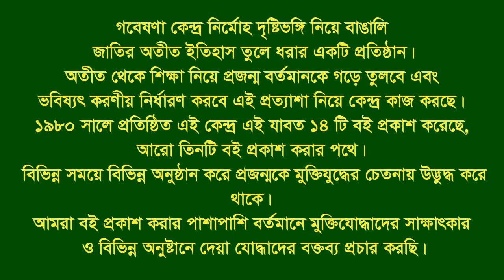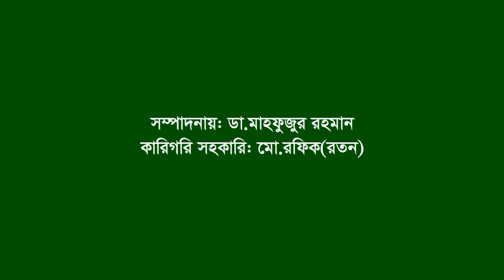Interview of K M Sahidul Hoque ।। Kumarkhali ।। Kushtia ।। F. Fighter ।। FF